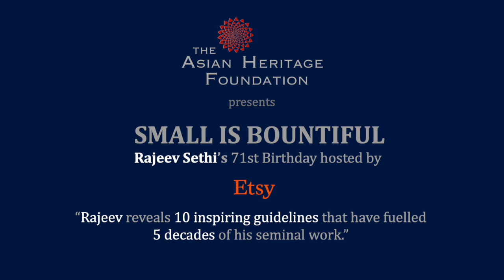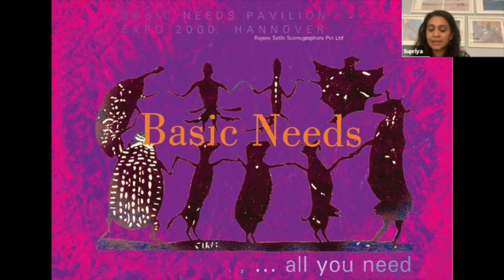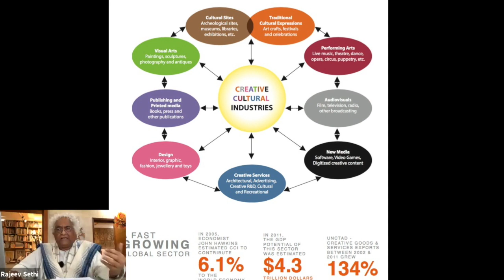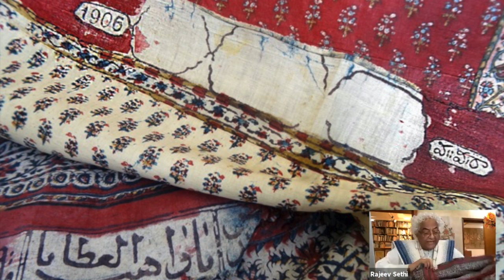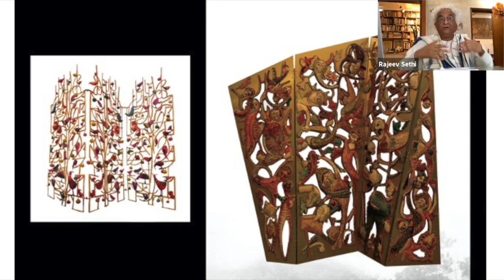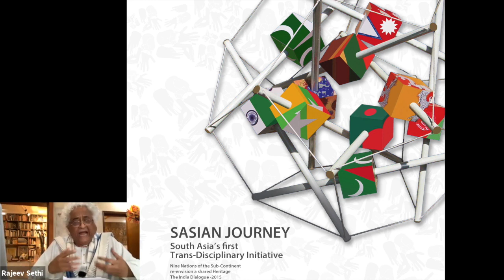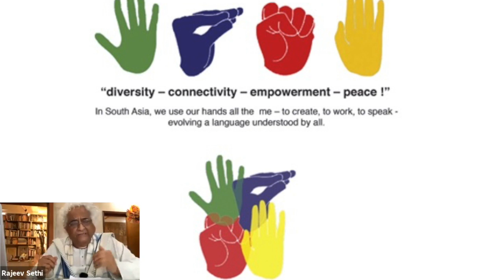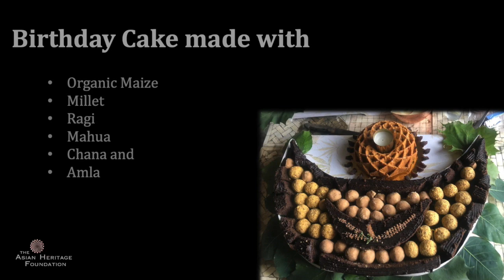SMALL IS BOUNTIFUL | Rajeev Sethi's 71st Birthday Hosted by ETSY...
Asian Heritage Foundation
THIS IS GOOGLE MAPS

1. Everything Connects  |  18:54
2. Arts / Crafts Divide  |  24:55
3. Bespoke Assymetry  |  28:19
4. Storytelling  |  31:42
5. Living Tradition  | 35:23
6. Skill - As an inventive alphabet  |  39:51
7. Anonymous Genius  |  45:01
8.  Design - without Designers  |  46:27
9. Arts & Carfts [Architecture & Engineering]  |  49:25
10. Emotional Connect  |  53:01

Panelists :
Shri Rajeev Sethi, Founder/Chairperson Asian Heritage Foundation
Himanshu Wardhan, Managing Director, Etsy India
Supriya Dravid, Editor in Chief, Elle India (formerly Harper's Bazaar and India Today)